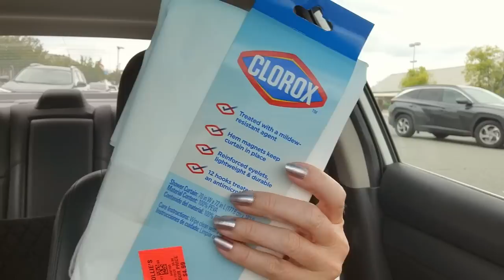In Search of a Clicky Clacky Slug 🐛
I also made an appointment for a consultation with a local granite/quartz company to discuss my bathroom countertops/sinks next week.  Wish me luck!  :)